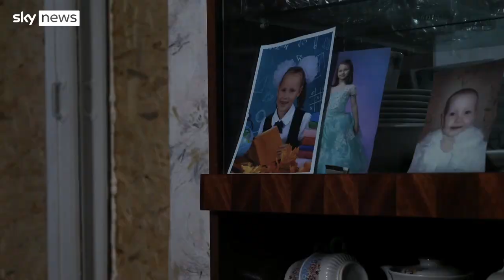Ukraine War: Barely a street in Mykolaiv remains untouched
After six months of daily shelling, residents of Mykolaiv try to rebuild their homes both as a matter of pride and necessity ahead of winter, where temperatures will be well below freezing.

With the price of repairing a window equalling up to a months income, people are having to choose between warmth and food.